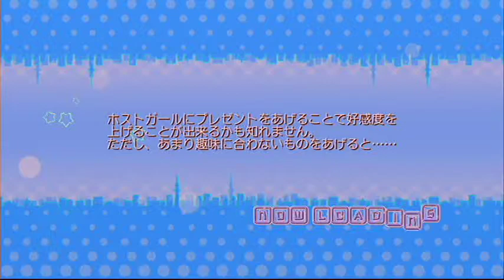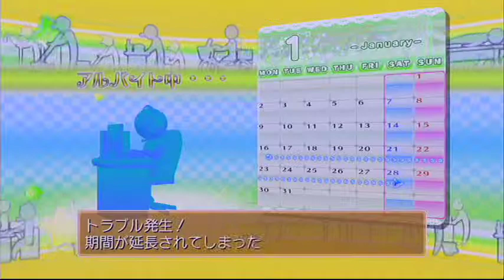【ドリームクラブGogo.】 『セイラ』 第30週 アイススケートデート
もう、猶予がないどころか、ハッピーエンディングは不可能ということは、わかっているんですけどね。